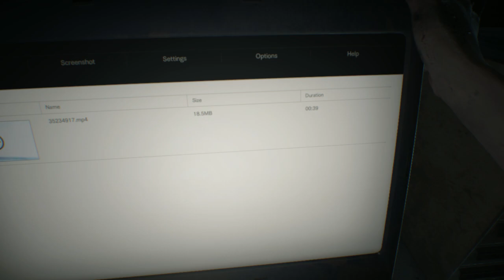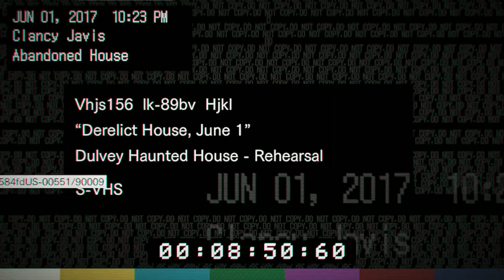RESIDENT EVIL 7 biohazard - My Wife Mia Winters!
So just wanted to tell you that i m going to start re series so this is the 3rd re game  and i m also going to play re 2 remake version the 4 didnt come out in pc but now worry wheen it comes we gonna play that marterpiece too but for now its going to be re series!